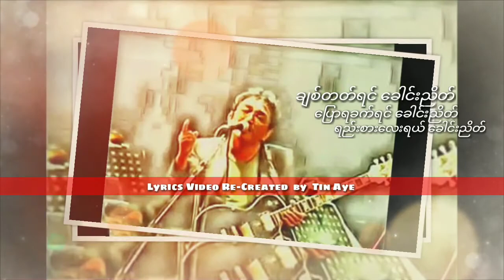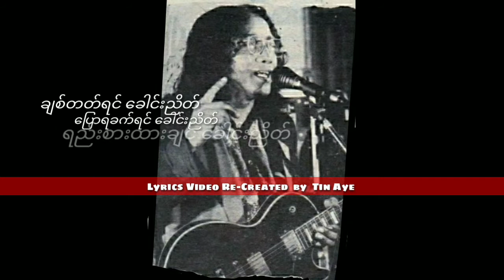ကိုင်ဇာ ခေါင်းညိတ် (1985)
ခေါင်းညိတ်   ကိုင်ဇာ

တေးရေး_ကိုင်ဇာ

တေးဂီတ_Success
Guitars_ကိုင်ဇာ/စောဘွဲ့မှူး/ဗထူးချစ်
Bass Guitar_အောင်သွင်
Rhythm guitar_မင်းအောင်သူ
Keyboard_လီယိုနာဒ်မောင်မောင်လွင်
Drums_တွတ်ကီ

အသံဖမ်း_ရဲခေါင် lမေl

တေးစီးရီး_အိပ်မက်များကိုတီထွင်သူ(1985)

မူပိုင်_ ဥသြမောင်မောင်

ဖြန့်ချိရေး_ဥသြတေးသံသွင်း

Credit_photo/cover(s)
Audio credit_၇၀၊၈၀၊၉၀
Re-Created_Tin Aye